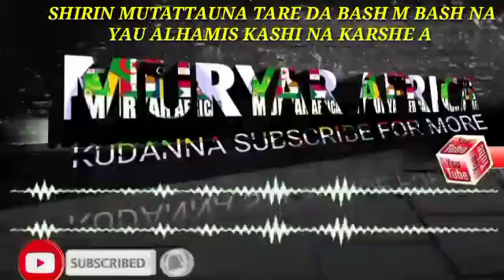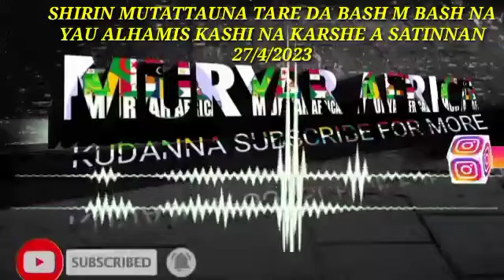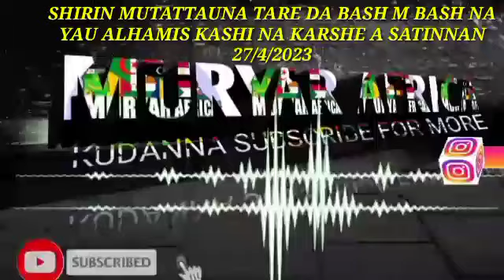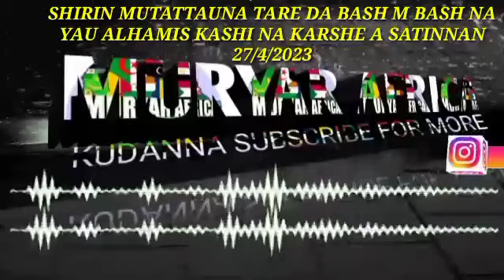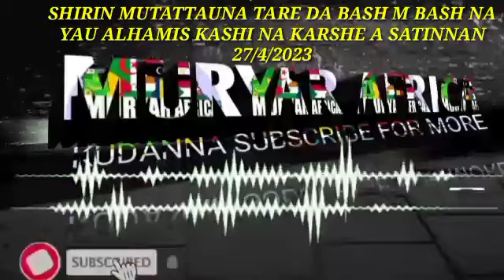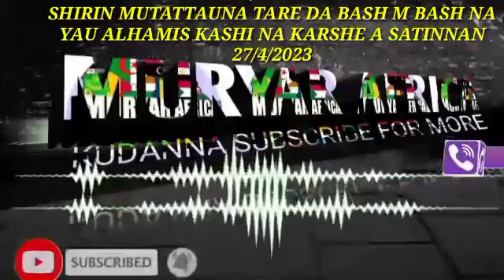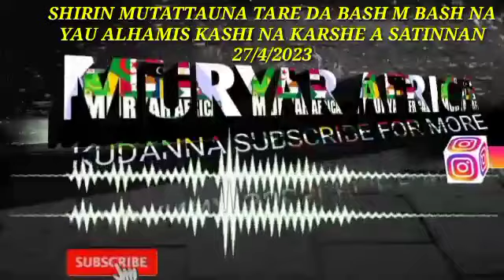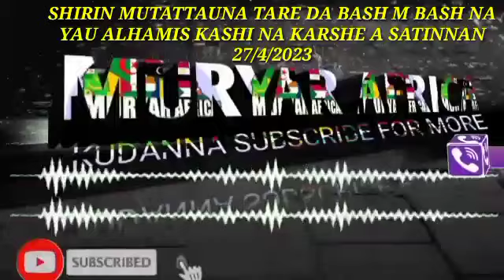SHIRIN MUTATTAUNA FASHIN BAKI KAN SIYASAR DUNIYA TARE DA BASH M BASH KASHI NA KARSHE A SATINNAN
bbc hausa
Dw hausa
Arewa radio
mujallar matashiya
bbc news hausa
Africa hausawa
labaran duniya
mujallar matashiya
bbc news hausa
Africa hausawa
labaran duniya

Sa_ibazoum_bazoum
Juanitoy_Richard -2022
Health& Beauty_Tips_Gharelu
Africa-Hausawa
BBC_News-Hindi